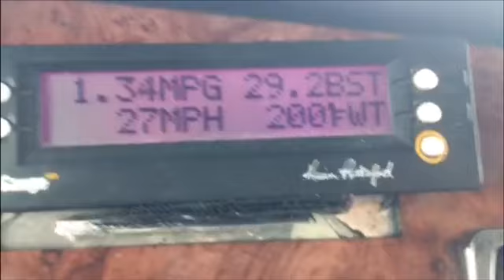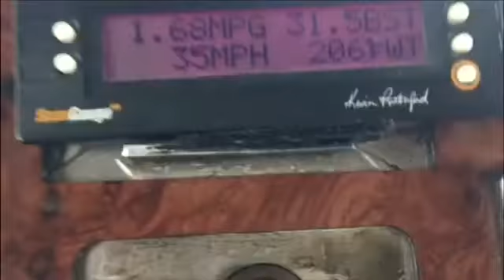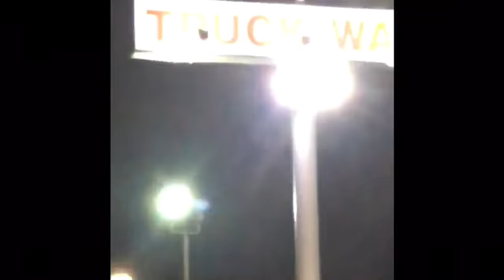China virus traffic